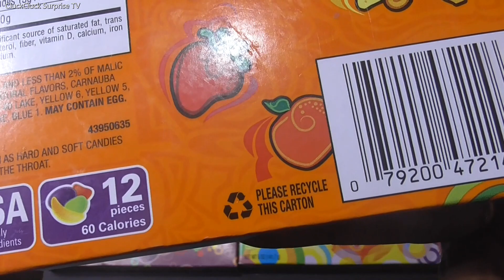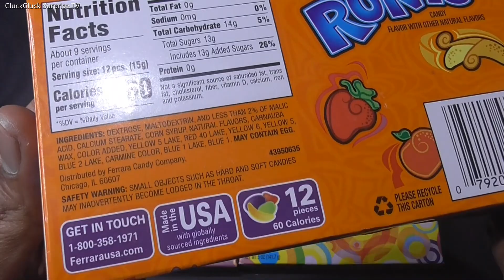Runts Candy Opening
In this video you enjoy Runts Candy unpacking. Views /reviews express in the video are my personal feelings and opinions.

This video has been created by CluckCluck Surprise TV. Copying or uploading this video on other platforms or channels is prohibited.